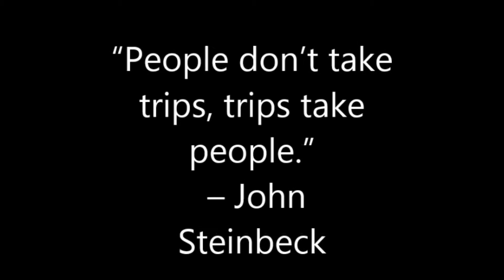ANEN Pajurio regioninis parkas